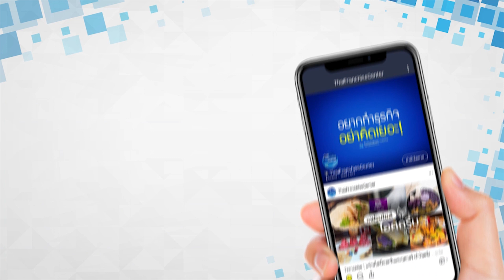5 นิสัยคนจน ที่ต้องลบทิ้งหากคุณอยากจะรวยจริงๆ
ถ้าคุณอยากมีชีวิตที่ดีขึ้นและอยากมีเงินเก็บให้มากขึ้นกว่าเดิม พฤติกรรมทางการเงินเหล่านี้ต้องไม่เกิดขึ้น ไปดูกันว่าพฤติกรรมแบบไหนกันที่ไม่ควรทำ คลิก!

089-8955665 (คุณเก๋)